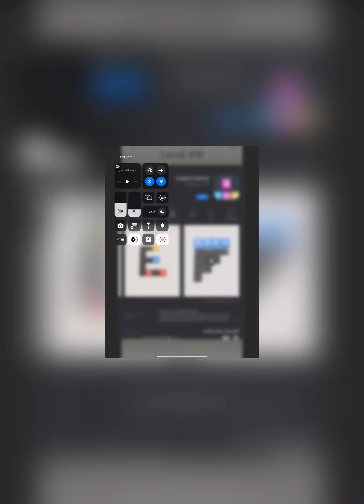100 SUBSCRIBERS SPECIAL BOUNCE AND COLLECT Thank Everyone for 100 subscribers!! 😃